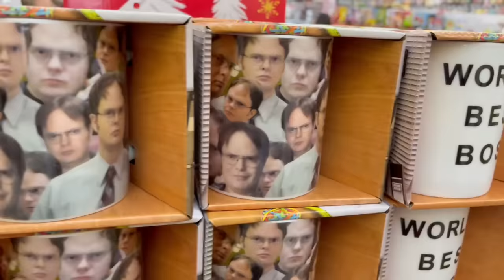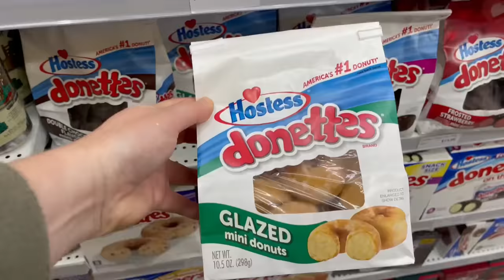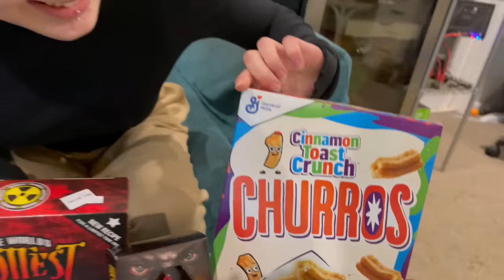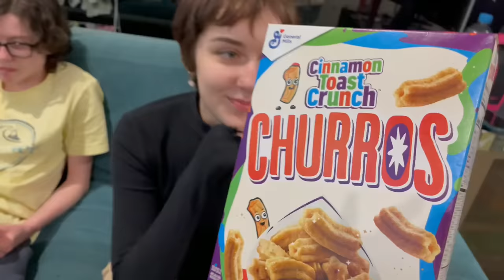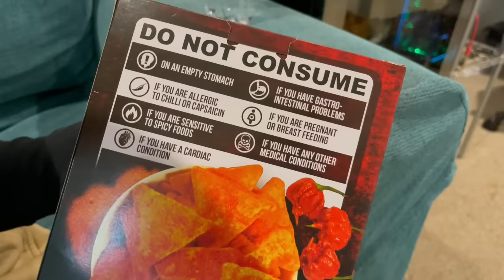BRAYDEN'S DREAM COMES TRUE!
Today Brayden's dream comes true when he gets to visit Australia's Biggest Candy Store!